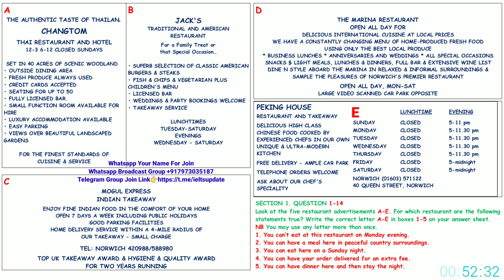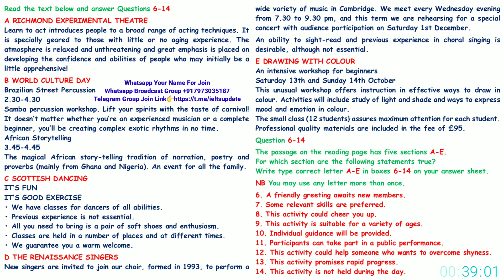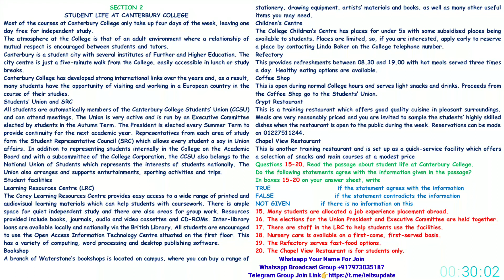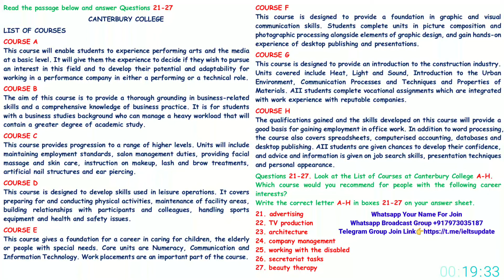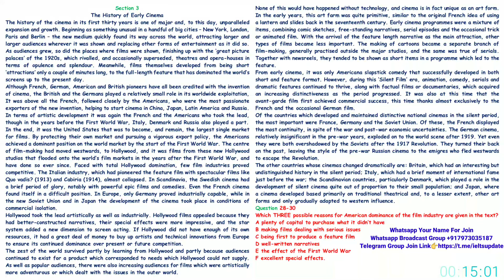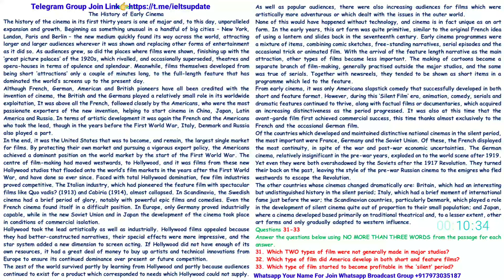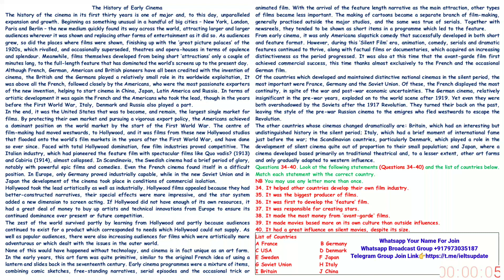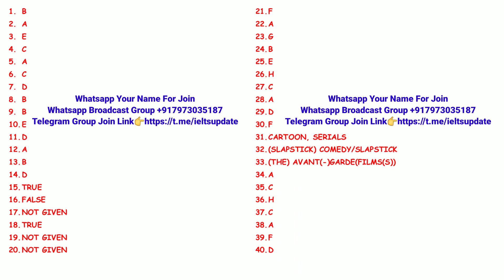IELTS GENERAL READING PRACTICE TEST | 01.09.22